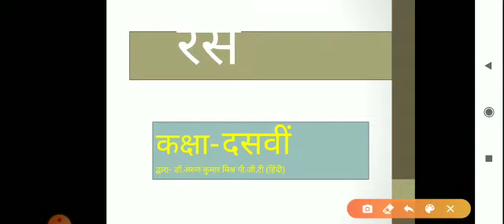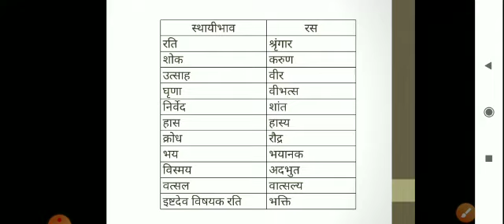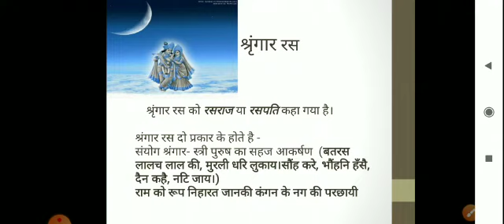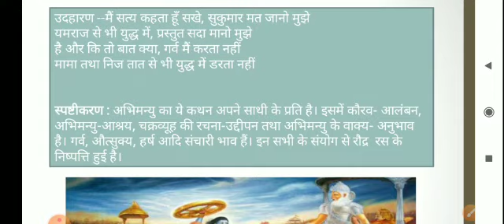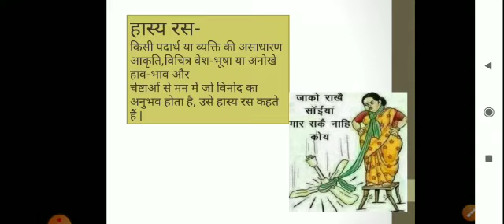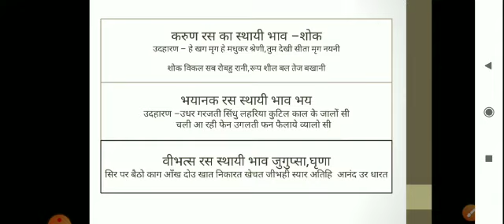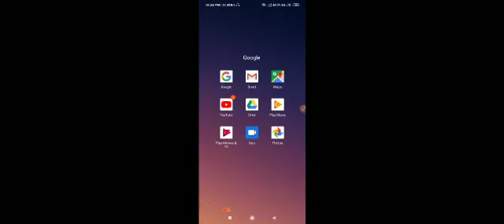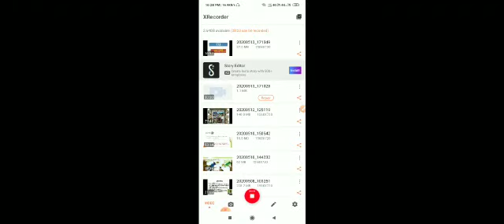Class X- रस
By Dr Arun Mishra
PGT Hindi
KV1 Sagar